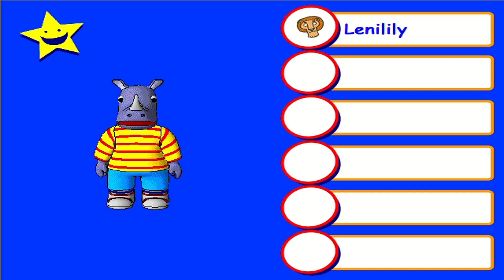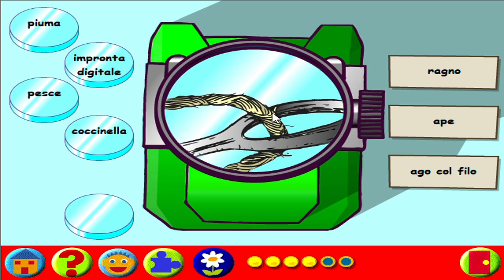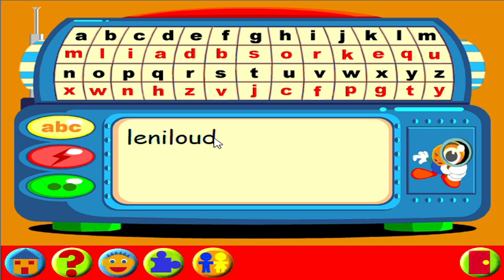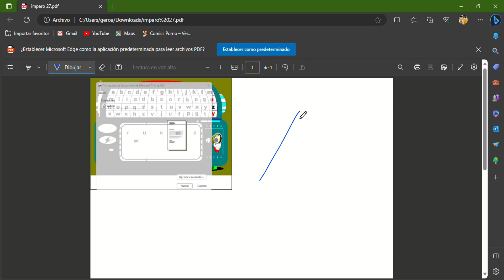aprendilandia italiano episodio 52 la casa club secreta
Final de la temporada 13, la cocina culinaria.
Sinopsis: La pandilla se encuentra en la casa club secreta, donde solo pueden permitir personas que se hayan anotado ahí. En este caso, pueden hablar al revés. Ejemplo: Hipo tengo porque? Que significa porque tengo hipo? Además habrá merienda, y mucha diversión allí.